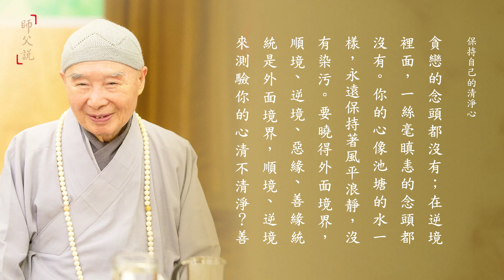淨空老法師｜師父說｜保持自己的清淨心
淨土，只有悟沒有迷，只有淨沒有染，這是我們往生西方淨土必須具備的條件。心淨則土淨！要想到西方極樂世界，就時時刻刻保持自己的清淨心，不要被境界所染污。所謂染污就是動心，起貪瞋痴慢就被染污了。順自己心的起了貪愛，你染污了，不順自己心的起了瞋恚，你被瞋恚染污了。
阿彌陀經疏鈔演義（第42集） 1984/12

諸位要曉得，七情五欲就是染污之相，染污的樣子。如果我們對一切境界不起七情五欲，保持心的清淨平等，對境界一切了了分明，該做的，我們盡心盡力去做，做得圓圓滿滿，這個心就是清淨心。這樣的心才能夠生淨土，與淨土就相應。

清淨就決定不染污，時時刻刻保持自己的清淨心，不要被染污了。什麼叫染污？你對於一切事物分別執著就是染污，起心動念也是染污，起心動念染得輕，分別執著染得重。分別執著裡面，如果起了貪瞋痴慢，那就叫嚴重染污。你要是懂得這些道理，了解這裡面的業因果報，你自然就會修了。

所以我們修行在哪裡修？不能離開環境，離開環境你怎麼能修成功？人事環境裡面修平等，物質環境裡面修清淨，這叫真功夫。天天讀誦經教、研習經教，那是什麼？提醒你，怕你境界現前又糊塗、又迷惑，那就錯了。每天訂的課程，那是天天在測驗自己，有沒有被境界風動？物質環境裡面有沒有起心動念？起心動念那是染污，人事環境裡面起心動念，平等就失掉，像池塘水它起了風浪，錯了。

什麼時候念佛？心裡頭有念頭的時候就要念佛，有念都是妄念，不是妄想，就是分別、就是執著，這種念頭一起來，趕快一句阿彌陀佛，把念頭打掉，這叫念佛。所以念佛是恢復自己的清淨心，恢復自己的善心，不在乎多少，心地果然純淨純善，一句佛號不念，他真的在念佛。什麼是佛？清淨平等覺是佛，十善業道是佛，他在行佛之道，那叫念佛。

所以諸位一定要會念，我們在順境裡面、善緣裡面起一念貪愛的心，馬上「阿彌陀佛」，把這個念頭打掉，恢復清淨平等覺，永遠保持清淨平等覺；如果在逆境、惡緣起了一念瞋恚心，趕快「阿彌陀佛」，把這個念頭打掉，這叫會念，這個念佛功夫真正得力了。

要把你的清淨心念出來。淨宗法門，古德、經典上都講，「心淨則佛土淨」。往生西方極樂世界的條件就是心淨，你就感應得佛土淨，這是淨土的原理。所以，淨宗修學的法門很多，無論哪個法門，你都要記住，要把清淨心修成。一切時一切處，日常生活、處事待人接物，不夾雜妄想，你就得三昧，三昧也叫正念。你要是明瞭，你就會用功，你會用功你一定得到很好的成就，你要不會用功，必然夾雜妄想。

我們學佛到底修得怎麼樣，看什麼？清淨心，我們的心是不是比以前真的清淨？清淨心是沒染污。順境裡面不受境界染污，就是什麼？沒有貪戀，在順境裡頭，一絲毫貪戀的念頭都沒有；在逆境裡面，一絲毫瞋恚的念頭都沒有。你的心像池塘的水一樣，永遠保持著風平浪靜，沒有染污。要曉得外面境界，順境、逆境、惡緣、善緣統統是外面境界，順境、逆境來測驗你的心清不清淨？善緣、惡緣看你的心平不平等？

總而言之一句話，一切時一切處一切境緣之中，境是講物質環境，緣是人事環境，無論是什麼物質環境、人事環境裡面，始終保持自己的清淨心，什麼叫清淨心？阿彌陀佛，你心裡頭有阿彌陀佛就是清淨心。這叫做專修！這種修法就是古大德所說的「萬修萬人去」。
阿彌陀經疏鈔演義（第117集） 1984/12